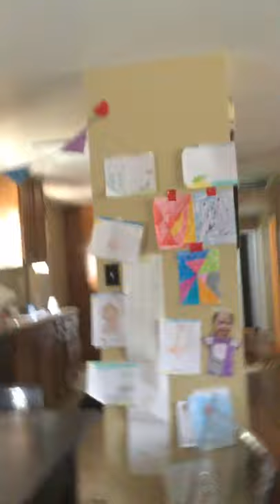Part two of hotel best hotel turns into worst hotel